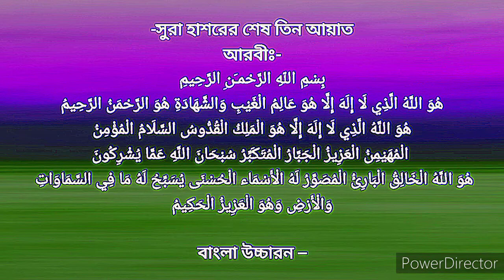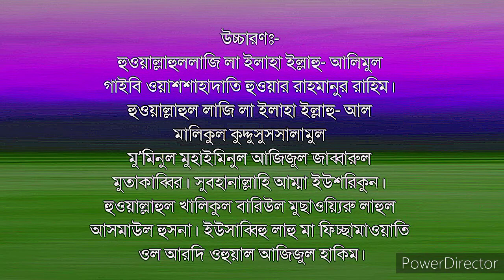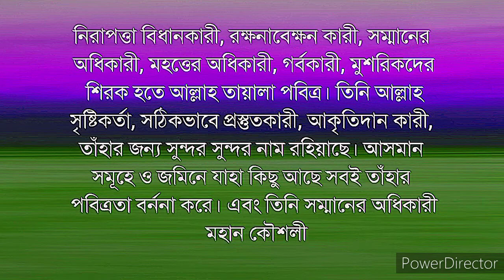সূরা হাশর এর শেষ তিন আয়াত. ফজিলত পুর্ণ সূরা হাশরের তিন আয়াত.Sora Hashorer ses 3ayat.samiulhaquemedia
সূরা হাশর এর শেষ তিন আয়াত. ফজিলত পুর্ণ সূরা হাশরের তিন আয়াত.Sora Haser er ses 3 ayat.